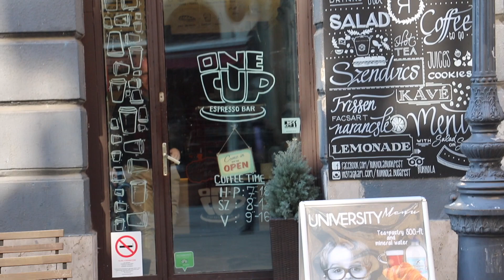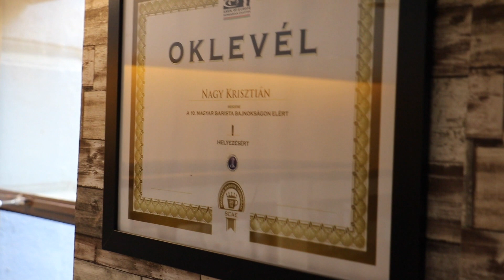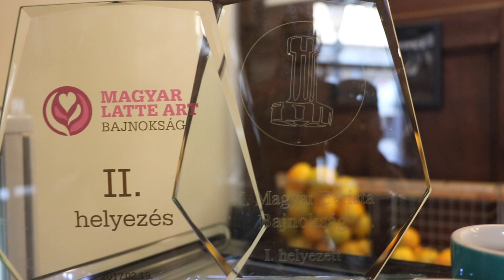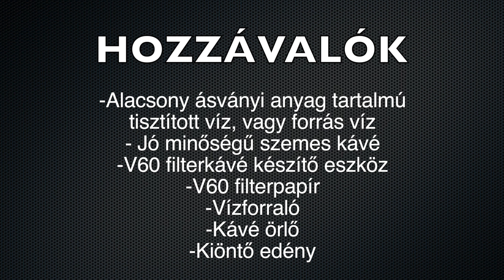One Cup, avagy egy csésze boldogság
A szakmában a legtöbben csak úgy hívják Bruce, pedig nem rohangál felfegyverkezve toronyházakban, vagy reptereken. Mindössze csak külsőleg hasonlít a híres színészre.
Nagy Krisztián inkább kávét készít és fiatal baristákat segít.
A One Cup egy régi álma volt, ami 2 éve beteljesedett. Mi lesz ezután?
A szakmáról, a jó kávéról, kávézókról, és persze életútjáról, a jövőről beszélgettünk Krisztiánnal pár hete.
Nézzétek meg filmünket a részletekért!

Ja! Jó hírem is van! Végre megoldottuk az élvezhető hangminőséget, remélem így kategóriákkal élvezhetőbb lesz a videó!